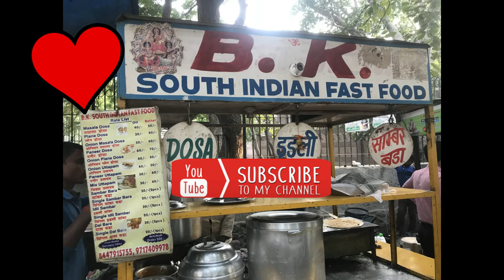South Indian Dosa Point | Patparganj near Max Hospital | Mood is Food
This Dosa stall is just opposite to Max Hospital, Patparganj.
they have all the varieties of south Indian food and they cook food very hygienically.

prices of paneer butter masala dosa -Rs70/-

Life is beautiful and there is so much food to eat :P .
If you like my video shower some love through comment,  and If you want me to go your favorite place of food, Toh jaldi-jaldi insta per btao, bass fir kya AAP-HUM or KHAANA sath mei dhamaal machate hai.